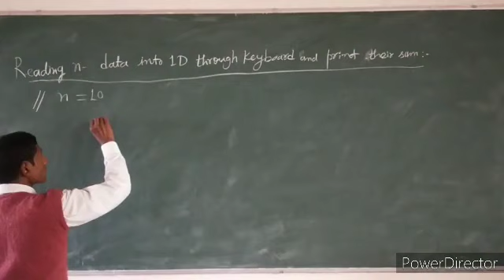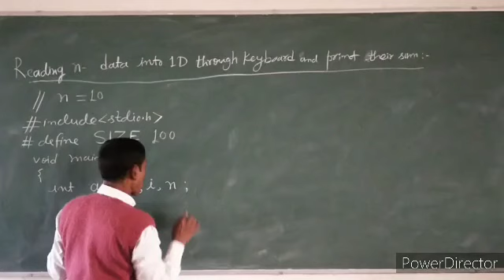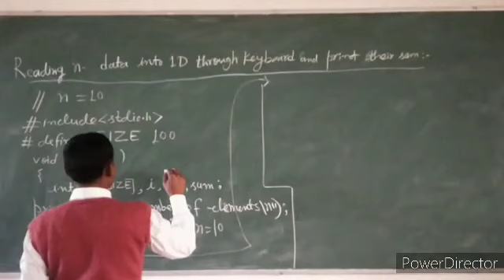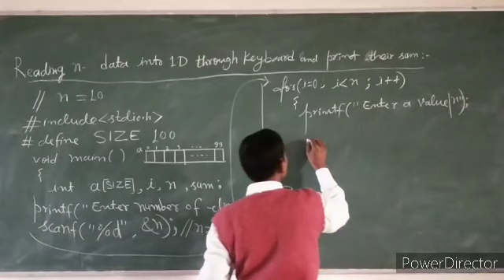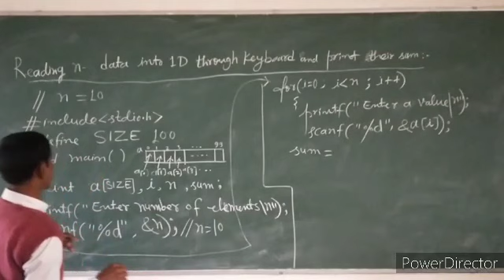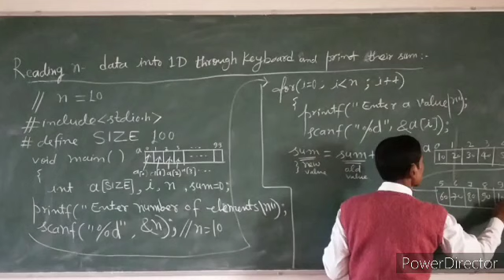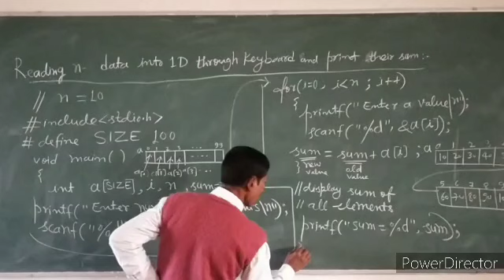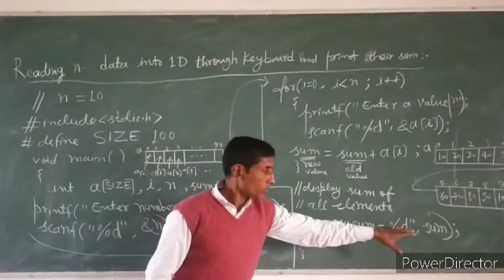One Dimensional Array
How to read data through keyword device into  an array and summation of n-numbers